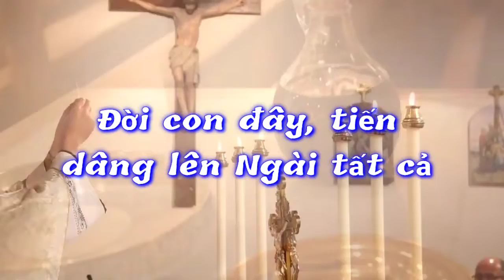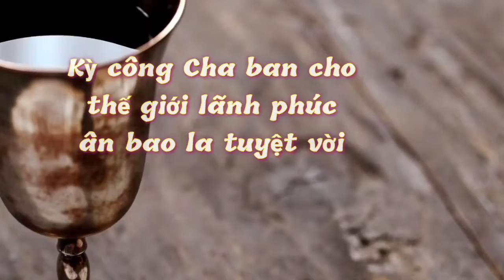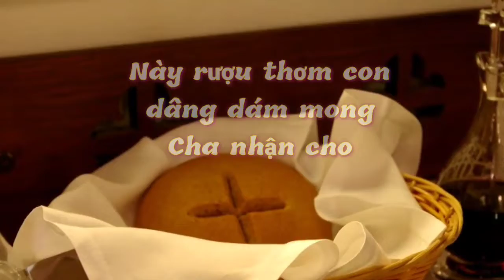(AT) Tâm Tình Con Dâng (Mai Khanh)